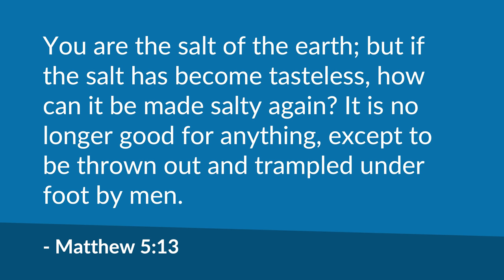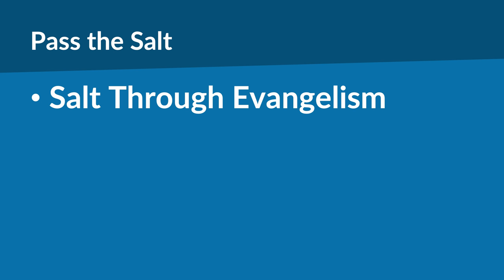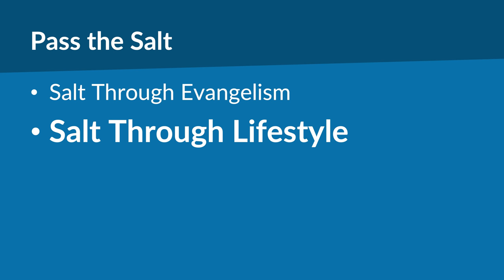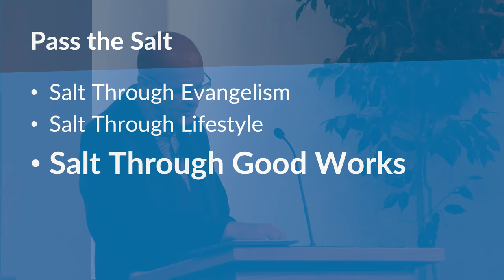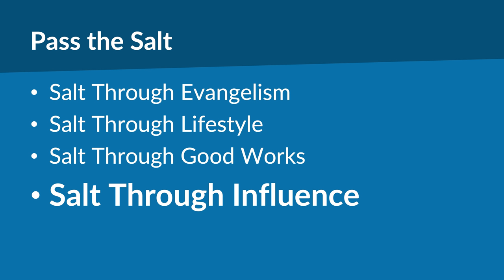Pass the Salt (Matthew 5) | Mike Mazzalongo | BibleTalk.tv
How Christians can influence the spiritual tone of their surroundings and their need to do so. (Matthew 5:13)